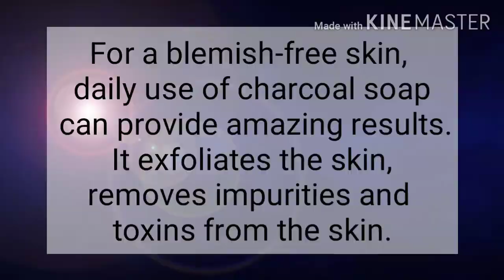5 Skin Benefits of Activated Charcoal Soap (Amory Charcoal Soap benefits)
Activated charcoal, also called activated carbon is obtained by burning natural materials such as wood, regular coal, peat or coconut husks. The source material is burned at a very high temperature to form a lightweight mass of carbonaceous charcoal. It means that all the oxygen was removed from source material through controlled oxidation and or processing by steam.

That’s why just a bit of charcoal can absorb so many toxins from our skin.

5 Skin Benefits of Activated Charcoal Soap

✔️Treats oily skin
✔️Suits all skin type
✔️Provides flawless skin
✔️Treats acne
✔️Reduces pore size
✔️Makes skin firmer
✔️Clears blemish

AmoryCharcoal with Sunflower oil Soap fitted for you 😍

For orders pm me directly,thank you